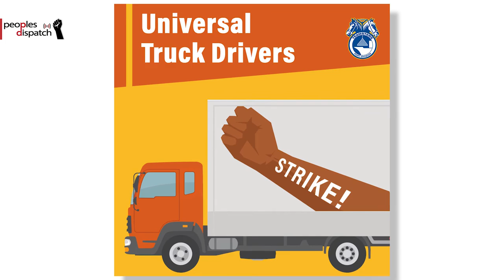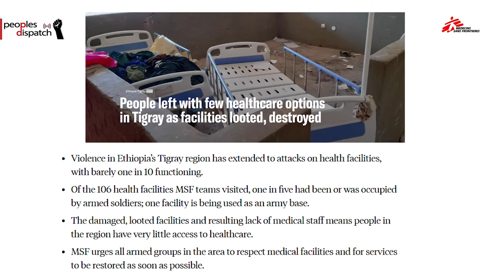Daily Round-up|Bolsonaro faces senate inquiry as pandemic worsens in Brazil and other stories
In today’s episode of the Daily Round-up we take a look at the state of the Covid-19 pandemic in Brazil and the launch of a Senate inquiry into the government’s pandemic response, a walkout staged by workers at the Port of Los Angeles in the US in solidarity with a strike by truck drivers, the Biden’s administration’s plan to proceed with a Trump-era weapons deal with UAE and reports of civilian killings by Eritrean troops in the Tigray region.